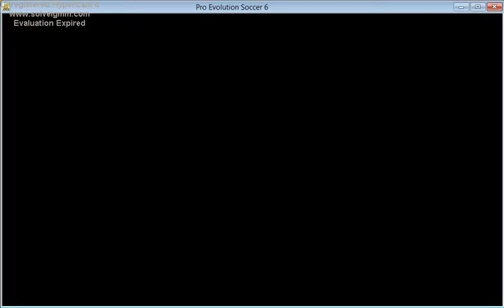Pes 6 Roma Vs Man City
2nd Leg Pes Cup